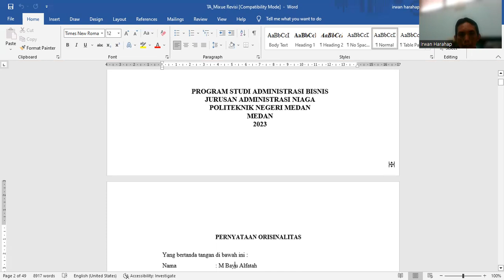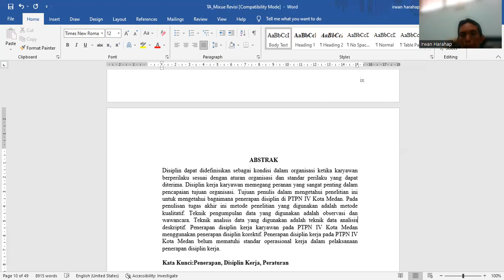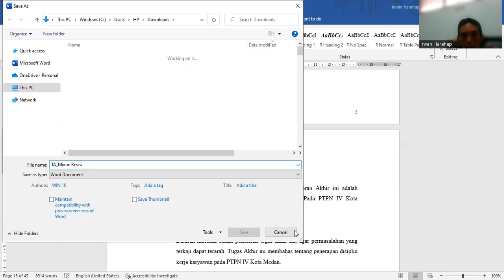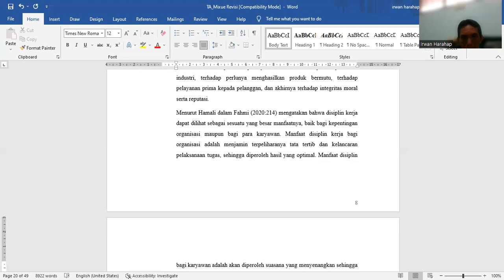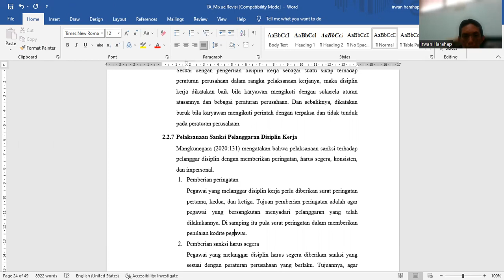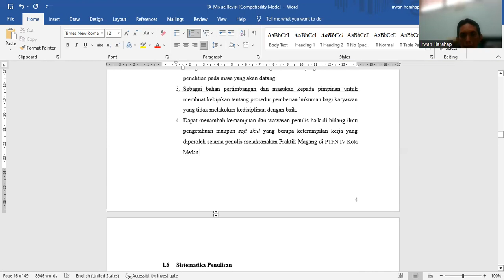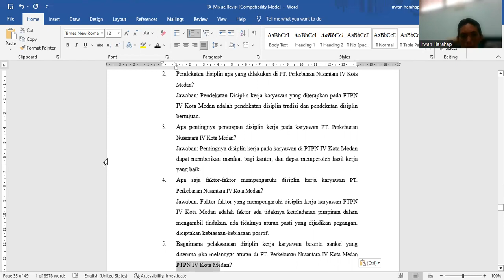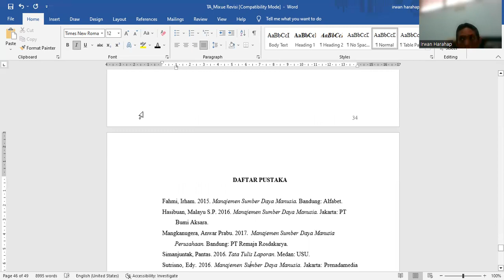review 1 Laporan Akhir Bayu Alfatah